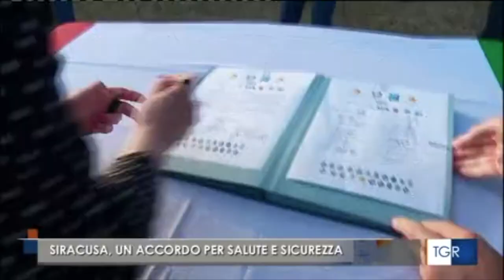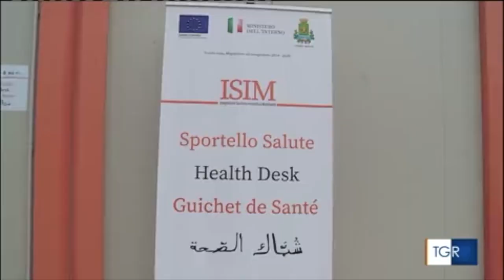Siracusa. Nuove misure della prefettura per potenziare il sistema accoglienza lavoratori stagionali